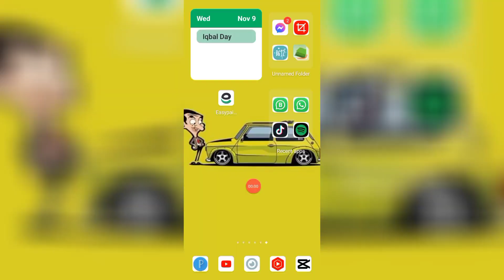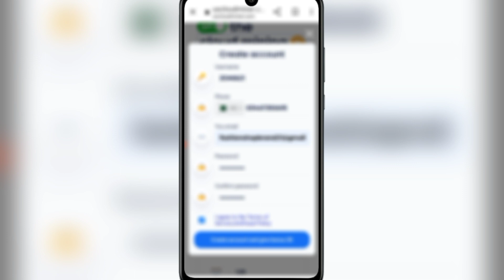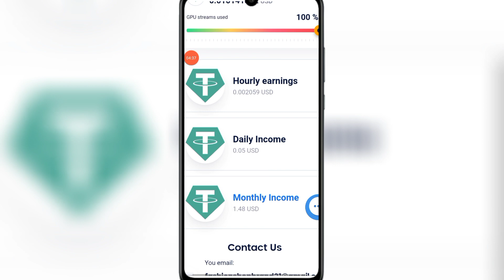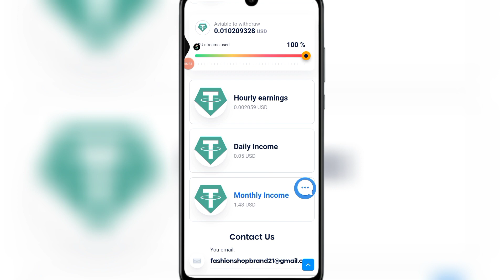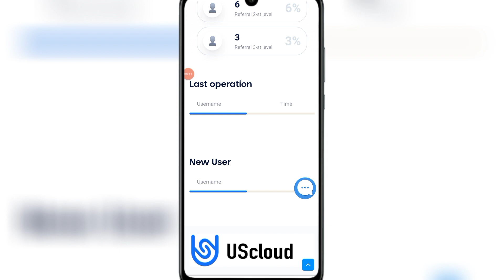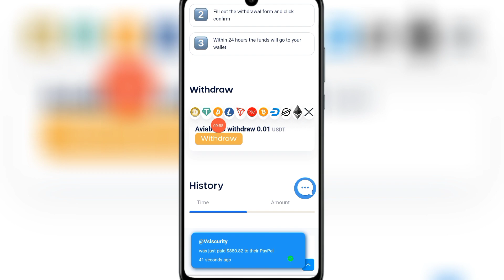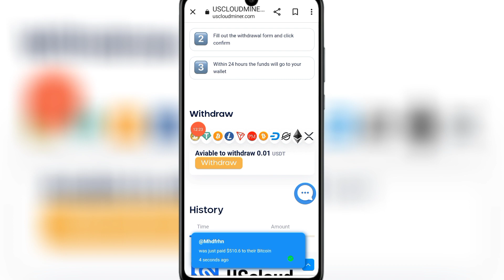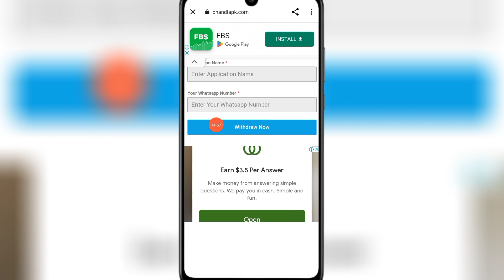new Earinng app easypaisa jazzcash | Earn Money Online | today earning app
1- How to Earn Money Online in Pakistan
2- Earn Money Online
3- Make money online at home
4- Online earning in Pakistan
5- Earn money online without investment
6- Earn money from home
7- Earn money online without investment for students
8- Online work and earn money
9- Online Business Ideas in Pakistan
10- Make money online fast
 pakistan,